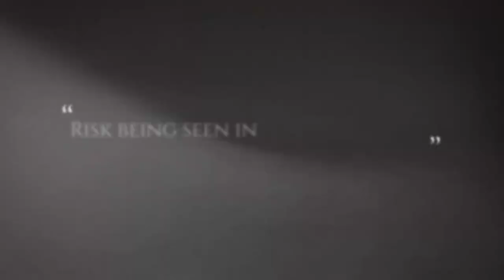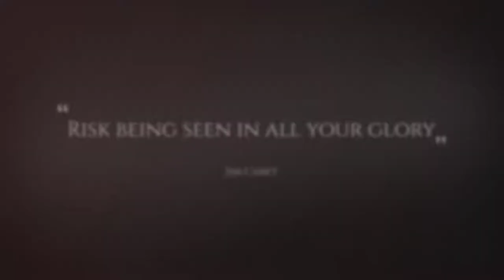Lexi, Maddie, Brooke and Sally's Senior Photo Session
A behind the scenes look and some images from a group senior session.  All High School Senior sessions are designed and created WITH your senior. Locations, looks and styling come together after many conversations.  A truly authentic image as they enter this amazing stage of life!

Andrea Blakesberg Photography offers a variety of Photo Sessions providing kids of all ages  a great chance to showcase who they are in front of the camera!

for more information or to book your session.